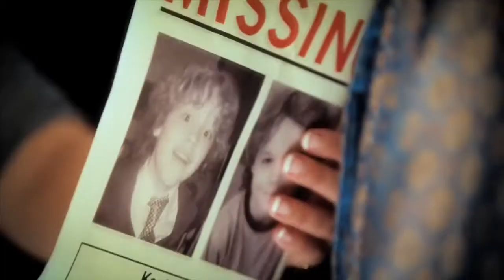Endgame Season 1 Trailer 2022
Endgame is an original drama series centering on brilliant chess master, Arkady Balagan. Traumatized by the murder of his fiancée, Balagan has become a prisoner in his luxury Vancouver hotel, terrified to step outside. To pay his bill, Balagan starts solving mysteries - using an unlikely band of hotel employees and chess fanatics to do his legwork. Arrogant, brilliant and charismatic, the Russian-born Balagan uses the skills that made him chess champion of the world to solve the crimes that mystify others. He imagines events, interviews the living and the dead, and runs conflicting scenarios - all in his head. And we get to watch right along with him as he solves crimes that baffle the police. In Endgame, we see genius at work.